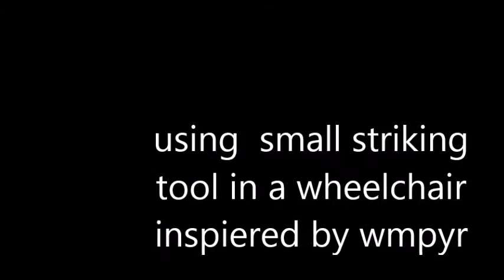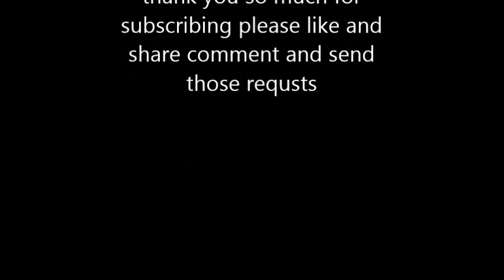using small striking tool in a wheelchair